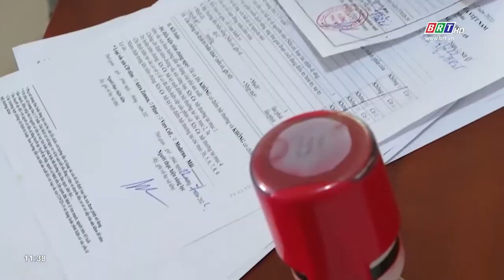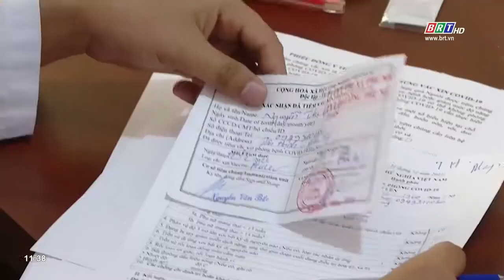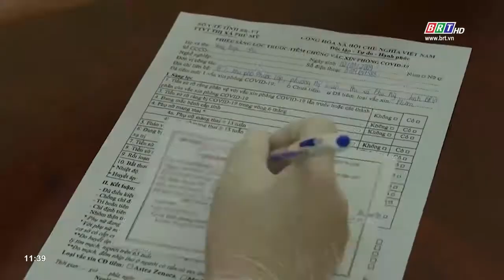Lo ngại Covid-19, người dân lại tích cực đi tiêm mũi tăng cường | BRTgo